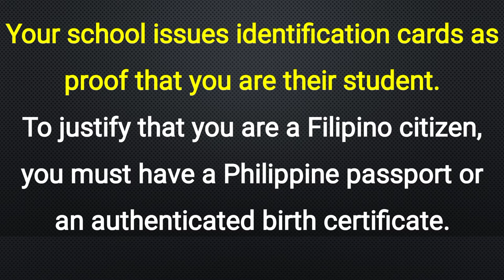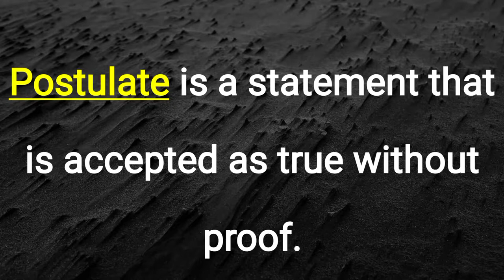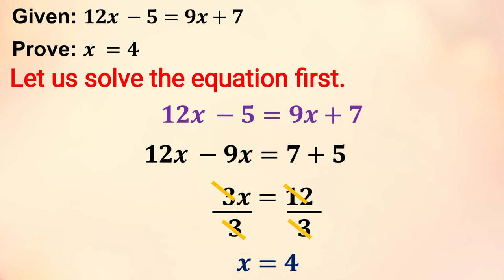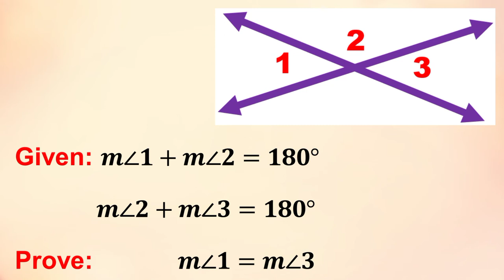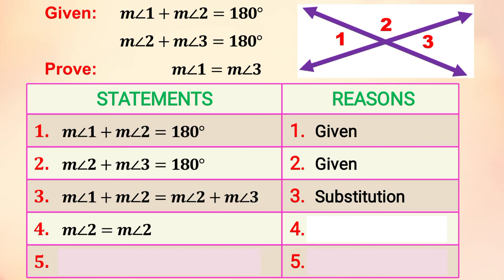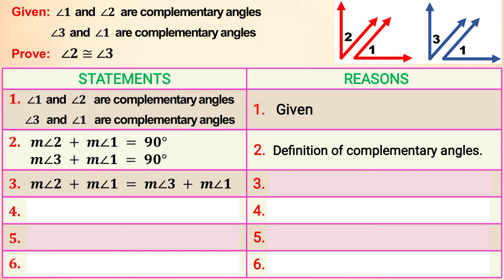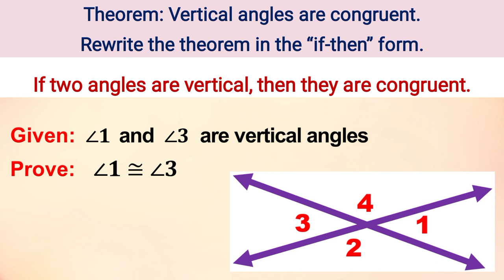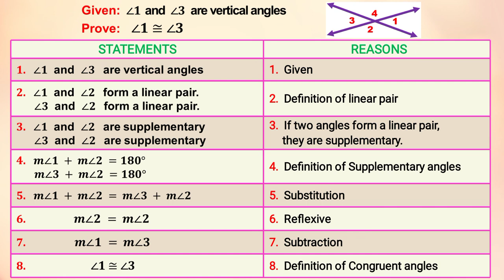Writing Proofs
Thanks to my co-teacher Raychelle for this slides.❤💕